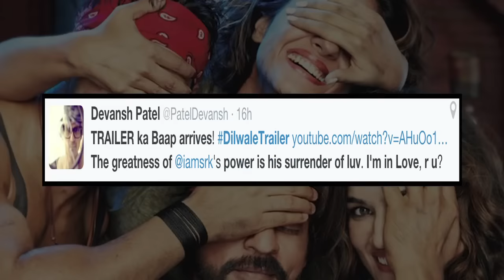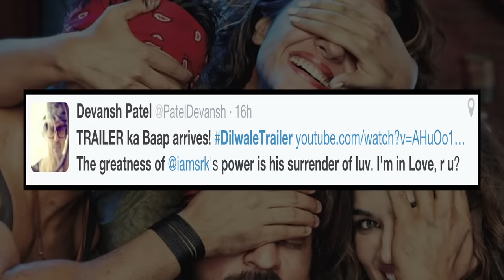Dilwale Trailer | Fans Crazy Reaction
The trailer of Rohit Shetty's "Dilwale" that brings together the magical jodi of Shah Rukh Khan and Kajol, has been released. Let's find out how fans reacted on this much anticipated trailer.